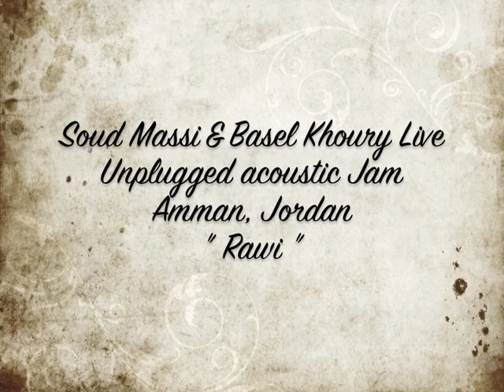Souad Massi & Basel Khoury - Rawi - live Acoustic Jam 11th of May 2013 Amman Jordan " RAWI "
Souad Massi And Basel Khoury Singing " Rawi " 11th of May 2013 live acoustic unplugged jam at Fann wa Chai cafe and art gallery amman..